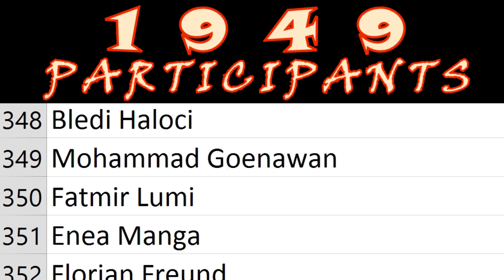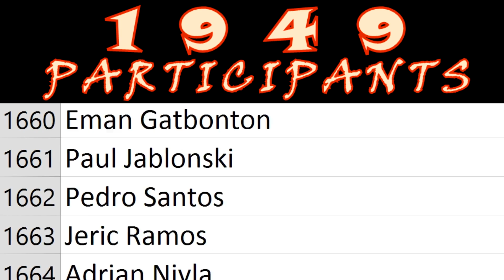Items giveaway #32 results